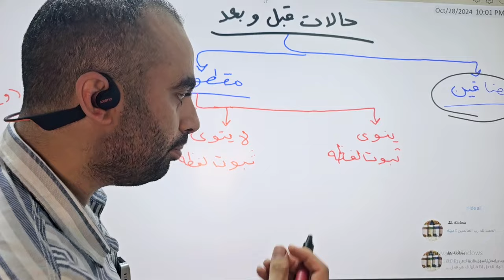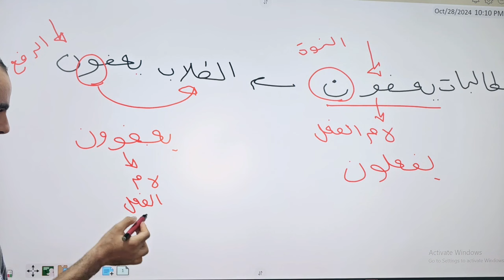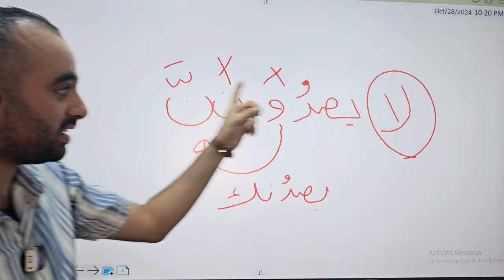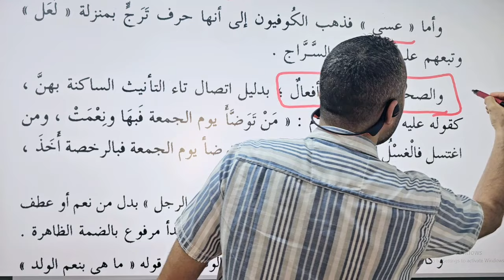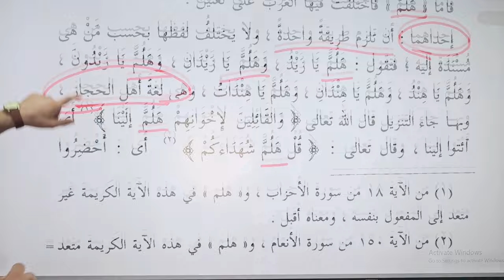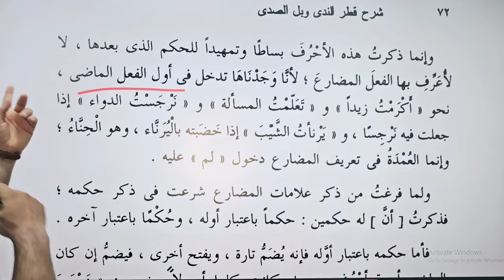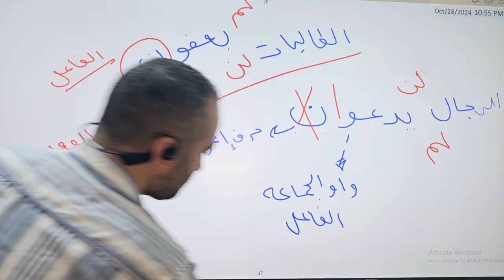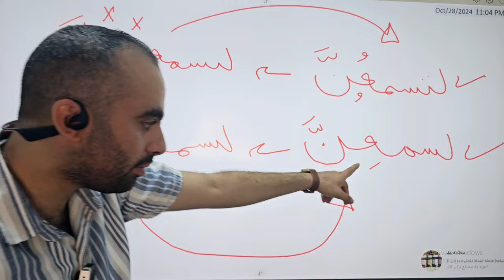3- حالات قبل وبعد وبناء الأفعال من شرح كتاب قطر الندى وبل الصدى لابن هشام